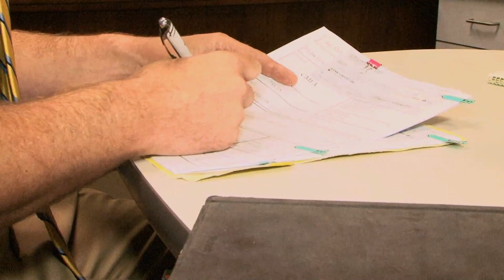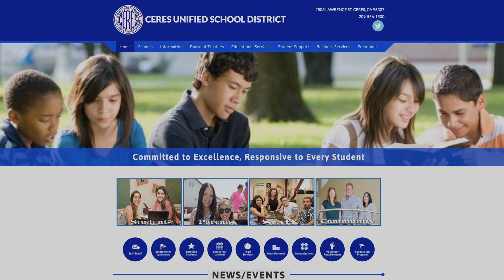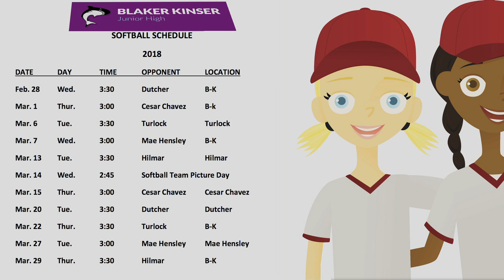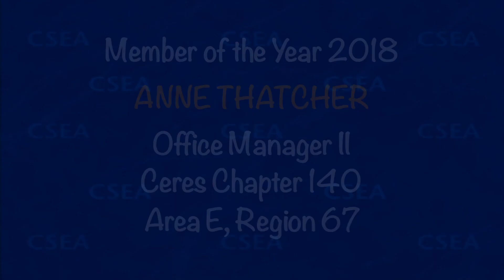AnneThatcher 2018 Member of the Year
Anne Thatcher goes full speed to keep students, teachers and the CSEA staff moving through each day. And while juggling is part of her day, she makes time to coach the girls softball team at the school.